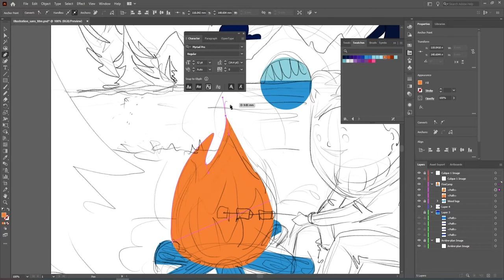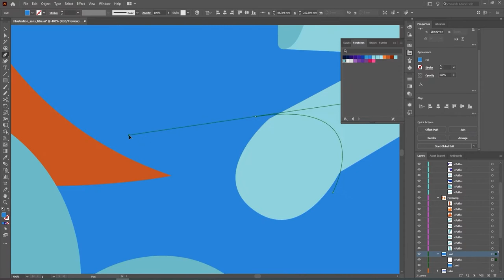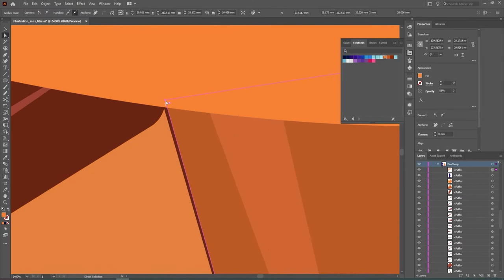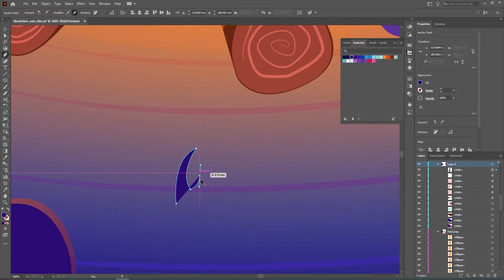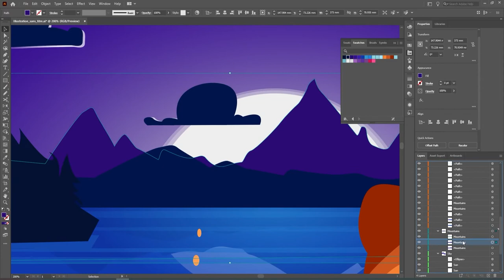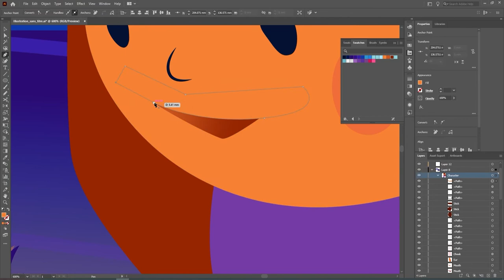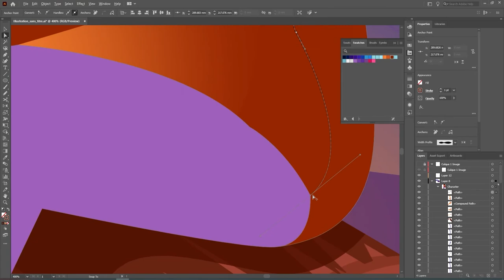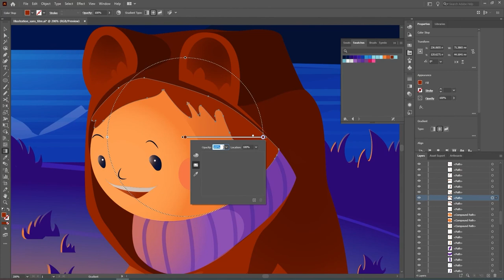Campfire • Illustration timelapse in Illustrator 2021 | Daisy Illustrations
Campfire • Illustration timelapse in Illustrator 2021

• Software •
• Sketch in Procreate with the iPad. The illustration was done with Adobe Illustrator 202. Edited in Premiere Rush. Animated with Illustrator 2021 (4 frames).

• Music •
Back To The Wood by Audionautix: 0:04
Rocking Chair by Unicorn Heads: 1:00
Green Leaves by Audionautix: 4:41
A New Orleans Crawfish Boil by Unicorn Heads: 8:24
Daily Beetle by Kevin MacLeod: 16:03